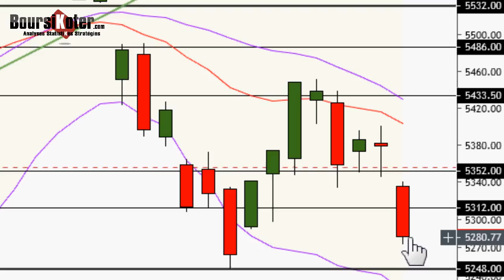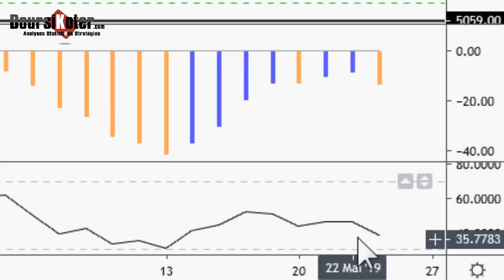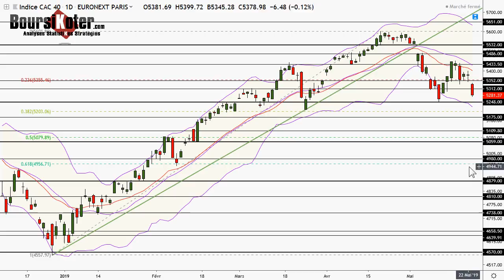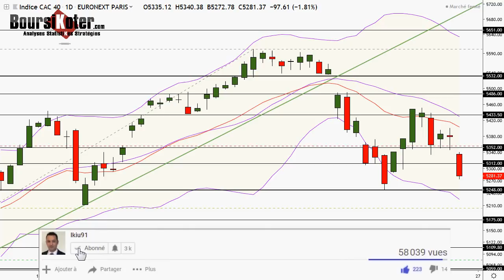CAC 40 Analyse technique du 23-05-2019 par boursikoter